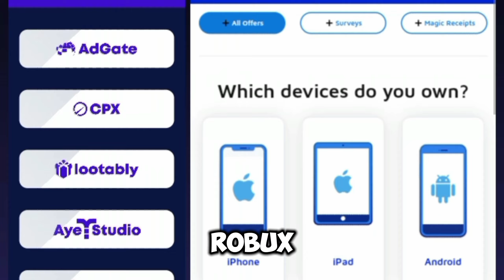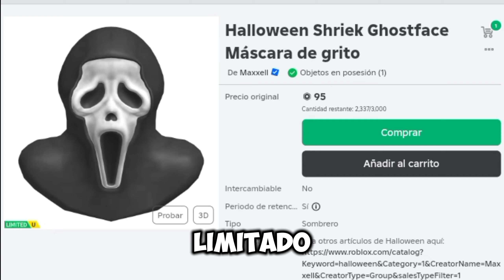¡RÁPIDO! RECLAMA TU MÁSCARA DE PUPPET 🎭 Y 3 UGCS GRATIS 🎉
✨Bienvenidos✨

🧏 Consigue robux gratis en rbxplus 🤫